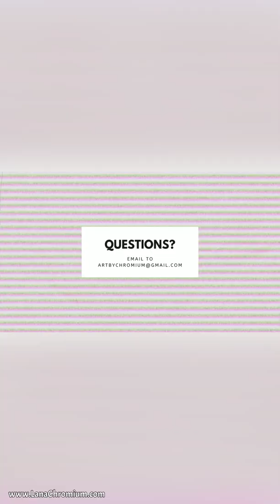Rainbow Makeup - Bodypainting Myself - Bodypaint + Aibrush Stencils | LANA CHROMIUM STUDIO VLOG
This rainbow makeup look with 3rd eye and stencils all around. it was a spontaneous idea based on Alex Grey paintings inspiration.
Woohoo! My BODYPAINTING COURSE is NOW AVAILABLE on Udemy ❤️

and share with your artsy friends ❤️

Today I’ll be showing you how I created face inspired by Taro Cards with Flowers.

ONLINE CLASSES: GROUP & ONE-ON-ONE.
Discover what paints & brushes to use for bodypainting.
How to paint faster, how to make bodyart last longer & more.

✅NEW🌸 Happy Virtual Birthday Party with Face Painting Class - for Kids & Teens.

✅ NEW🌸 ON-DEMAND bodypainting class with video course & feedback on your homework. Learn at your own pace.

✅ group online class MODULE 1 - via video chat. Pick the date & time.

✅ group online class MODULE 2 - via video chat. Pick the date & time.

ABOUT LANA CHROMIUM: Lana Chromium is Bodypaint Artist, Fine Art Artist, Skin Wars Season 2 TV show winner. Competed & published bodypainter. San Diego - Los Angeles CA

Cute unicorn & rainbow inspired glam makeup & bodypainting by San Diego based bodypainter